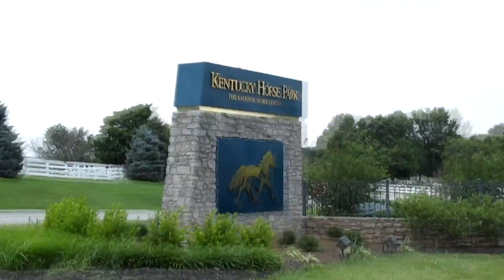Robert Murphy Horse Show 2015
Robert Murphy horse show @ the KY horse park July, 2015